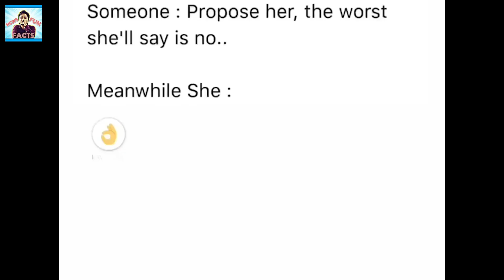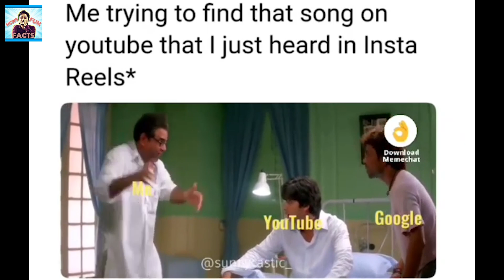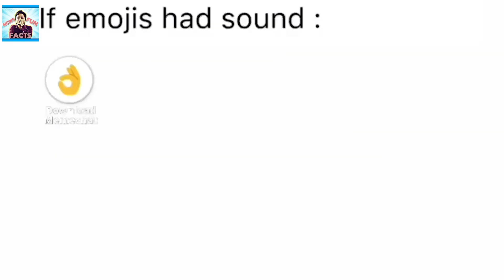KYA RE KYA DEKH RAHA HAI?? BEST MEMES COMPILATION & BOLLYWOOD MEMES 😅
Wah Kya scene hai |  Dank Indian Memes | Trending Memes | Indian Memes Compilation
bete moj kardi | indian memes | indian memes compilation

A collection of some of the best viral funny videos and memes on the internet. best memes compilation ft shah rukh khan hrithik roshan deepak kalal paresh rawal rajpal yadav memes.

Created by Shubham Mishra